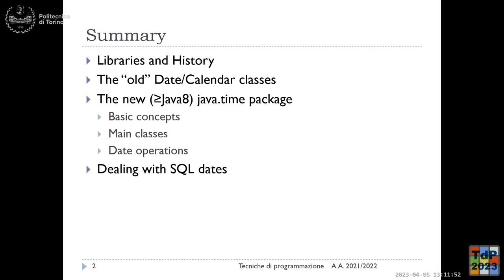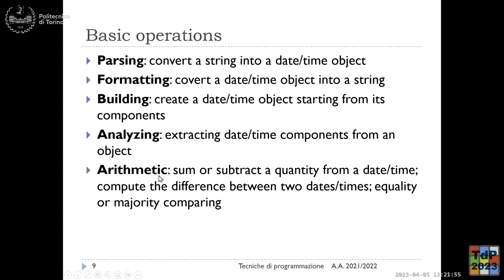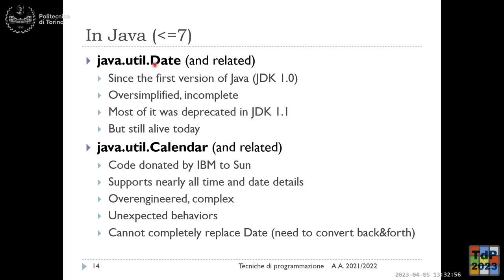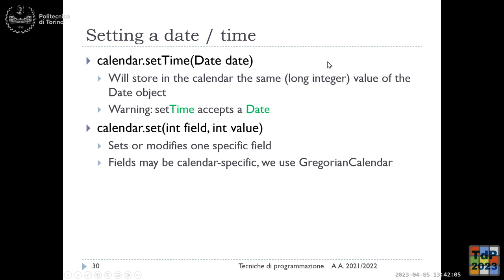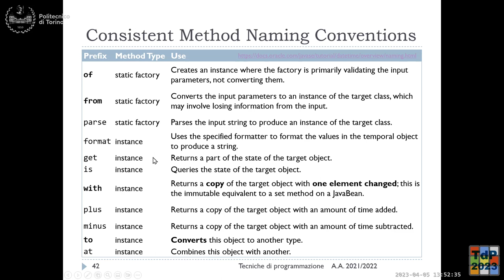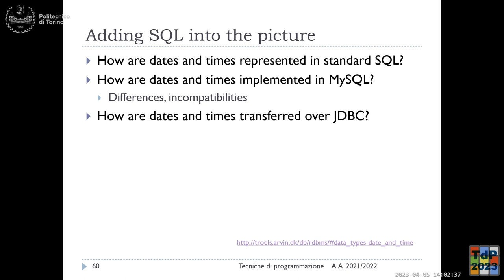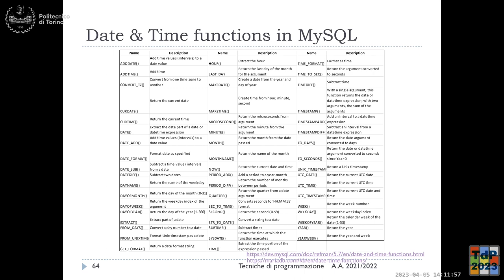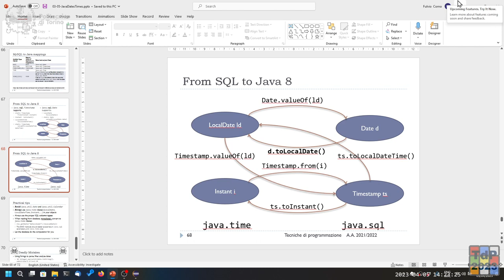TdP2023-L18: Date e Time in Java e SQL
Lezione 18 del 05/04/2023: Date e Time in Java e SQL.